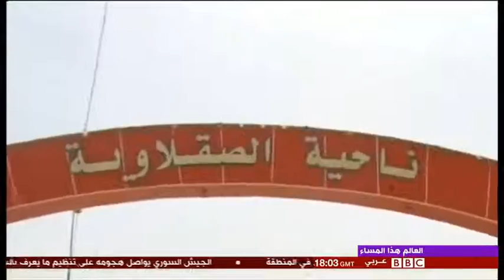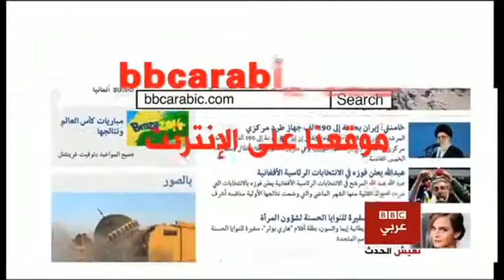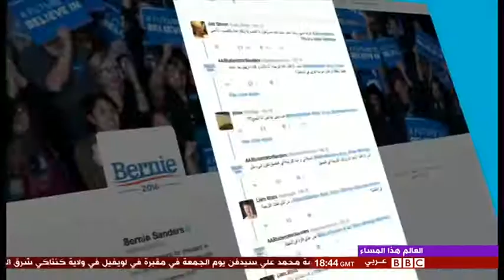العالم هذا المساء 5 يونيو 2016